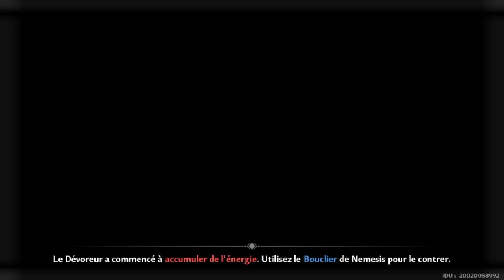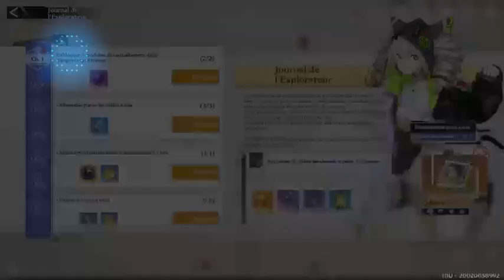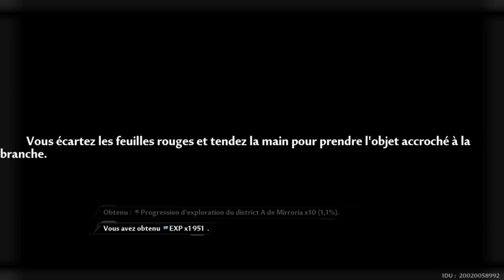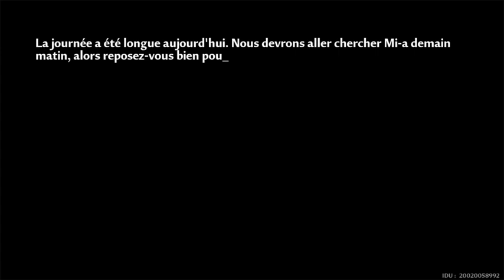Tower of Fantasy